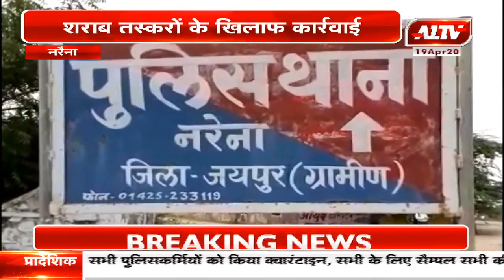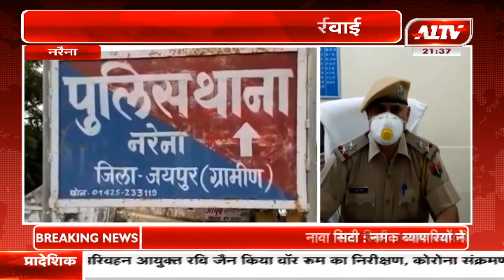नरैना : शराब तस्करों के खिलाफ कार्रवाई